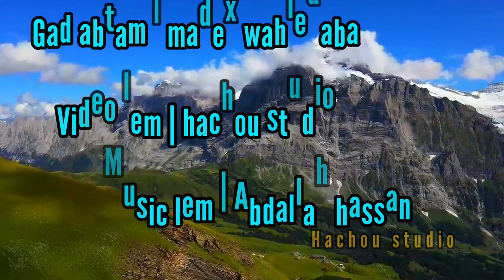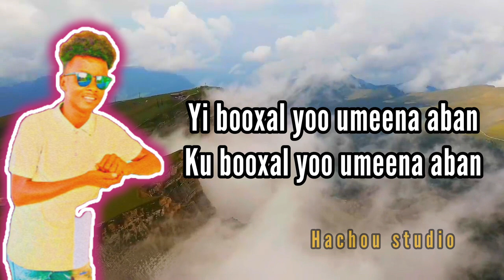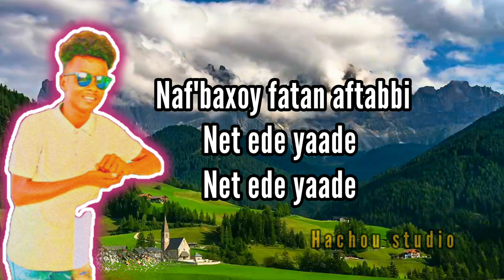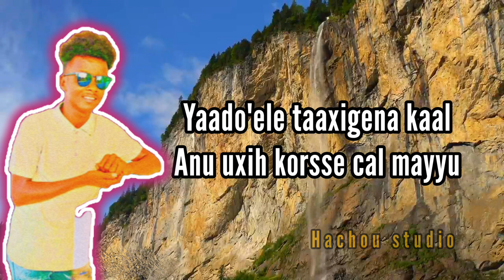Gad abtam | madex wahledaba music | Abdallah hassan video | hachou studio